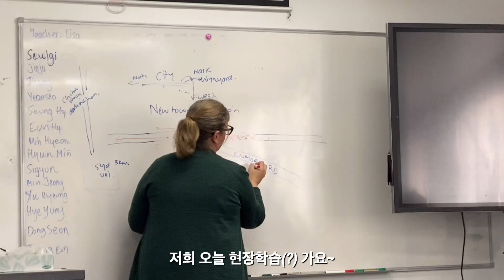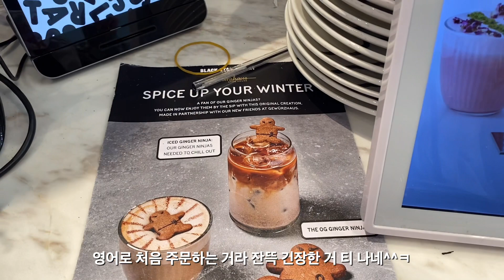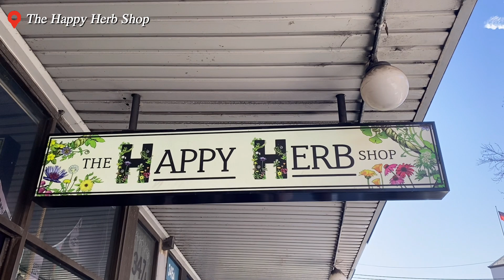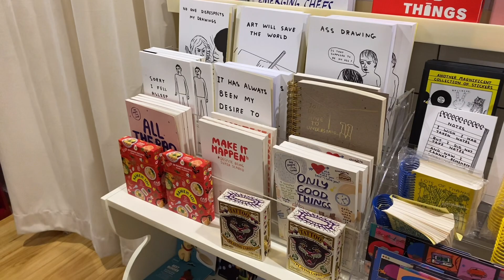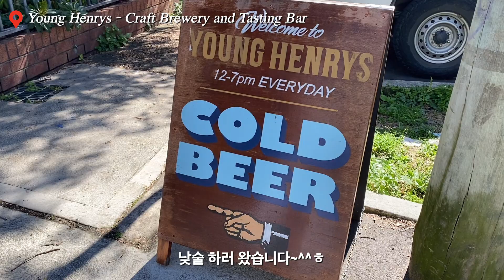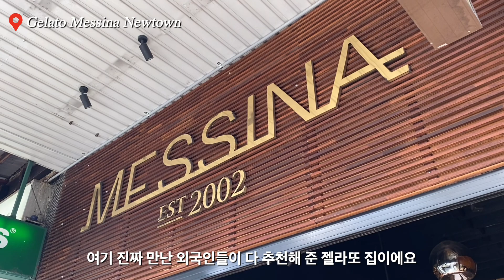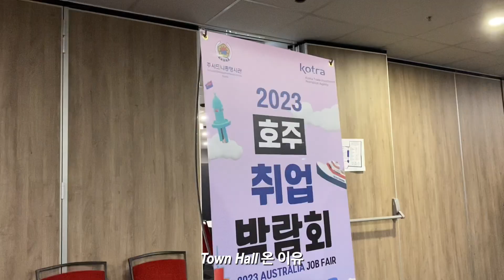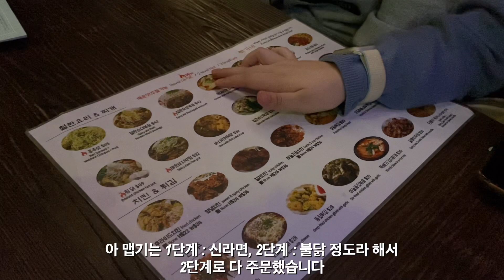🇦🇺Sydney Vlog EP.2 | 뉴타운, 소품샵&디저트 맛집 추천(수박케이크, 젤라또🍰🍦) | QVB 타운홀 UGG, LUSH 쇼핑🛍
안녕하세요~🌟

이번 영상은 학교에서 친구들, 선생님과 다 같이 뉴타운으로 소풍 간 날의 영상입니다!

평소 수업 들을 때 저희만 따로 수업을 듣다 보니 영어를 쓸 일이 생각보다 많지 않았는데, 이 소풍을 계기로 다른 외국인 친구들과 많은 대화를 나눌 수 있어 좋았었던 거 같아요:D
(아직도 호주에서의 일상 중 제일 기억에 남는 하루)

뉴타운의 이쁜 거리와 소품샵, 빈티지샵, PUB 그리고 QVB에서 UGG랑 LUSH도 구경하면서 이쁜 거 많이 담아보았으니 재미있게 봐주세요💖

00:00 pre view
01:10 숙소 출발
02:03 학교 출발
03:03 뉴타운 도착 후 그래비티&거리 구경
05:28 디저트 맛집 (수박케이크🍉🍰)
10:00 소품샵 구경
18:48 낮술🍺
20:55 귀여운 고양이🐱💕
22:21 젤라또 맛집 (피스타치오가 찐이에요…🍨❄️)
24:40 빈티지샵 구경
25:51 UGG EXPRESS
26:01 UGG Australian Collection
27:33 QVB
27:51 UGG
28:46 LUSH
30:39 빽가네 (한식 맛집)